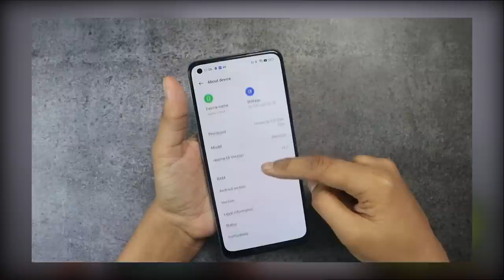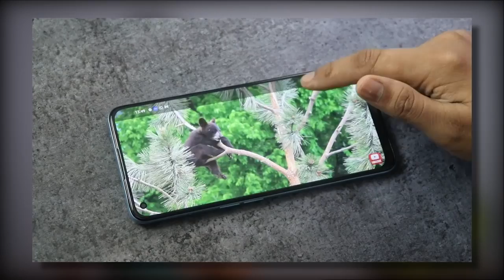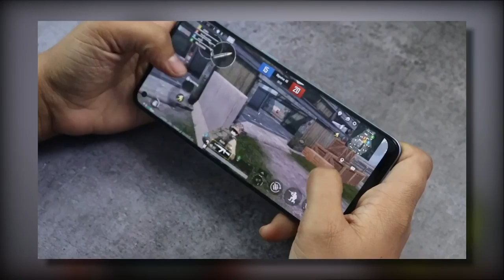Realme 9 Pro Plus || DETAILED REVIEW || After 1 Month of USAGE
This video is all about Realme 9 Pro Plus review After 1 month of USAGE.

So in this video, I am going to provide you with the Detailed Review of Realme 9 Pro+ smartphone. There is a lot of hype in the Indian Smartphone market about this newly launched Realme 9 Pro Plus 5G, So why not give you all an honest genuine Realme 9 Pro Plus Review that how Realme 9 Pro+ is performing in gaming segments like in BGMI, asphalt or how the battery is doing and what is the actual performance of the Realme 9 Pro Plus camera in both photography and videography. So check out the Realme 9 Pro Plus Detail Review and you will be 100% sure about this phone at the end of the video that Realme 9 Pro Plus 5G is worth to buy or not?

Click on the bell icon to get instant notification of my new videos.